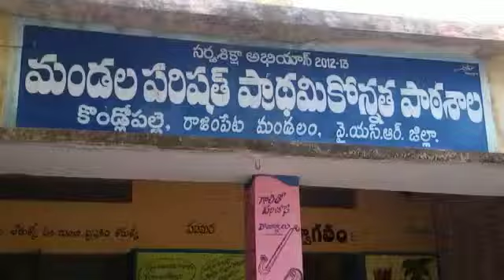Mpups kondlo palli Rajampet mandal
Basha sangam